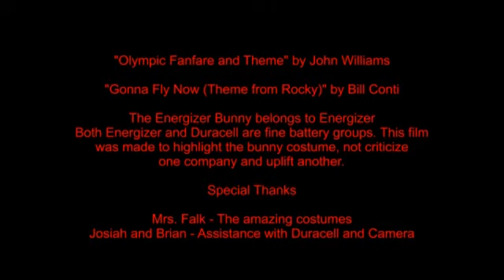McWavis Short - Energizer Bunny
No matter what brand of battery you prefer, you'll love this short about the Energizer bunny.